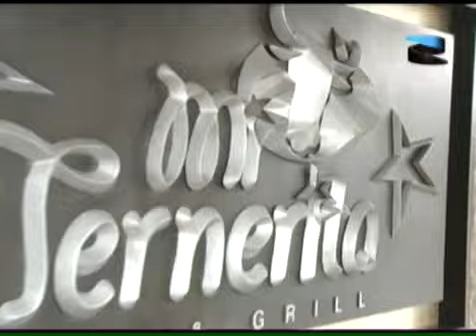Carnaval en Maracaibo.mp4